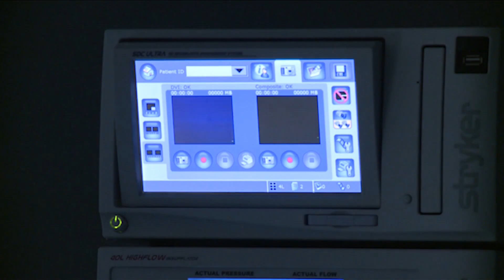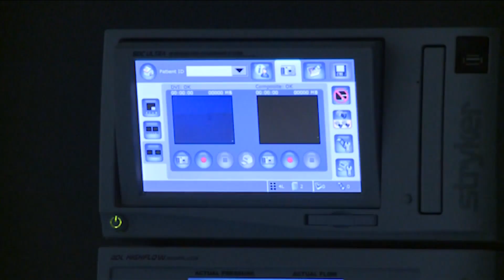Iowans Honored in Rose Parade